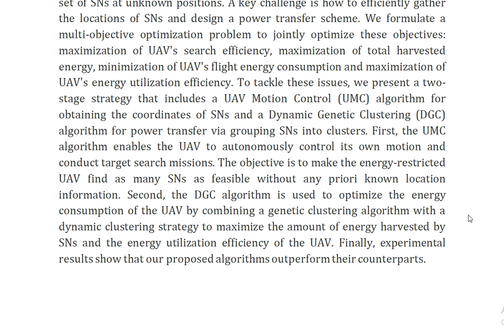A Two Stage Strategy for UAV Enabled Wireless Power Transfer in Unknown Environments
IEEE PROJECTS 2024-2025 TITLE LIST
From Our Title List the Cost will be,
Python=4500/-
Mininet=5000/-
Dot Net Project =2500/-
Java Project=2500/-

Support Including Packages
* Complete Source Code
* Complete Documentation
* Complete Presentation Slides
* Flow Diagram
* Database File
* Screenshots
* Execution Procedure
* Video Tutorials
* Supporting Softwares

Support Specialization
* 24/7 Support
* Ticketing System
* Voice Conference
* Video On Demand
* Remote Connectivity
* Document Customization